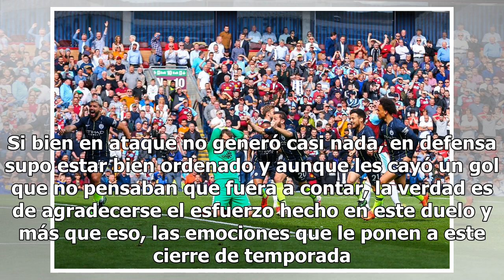En imágenes: Los rostros del Manchester City sufriendo por ganarle al Burnley